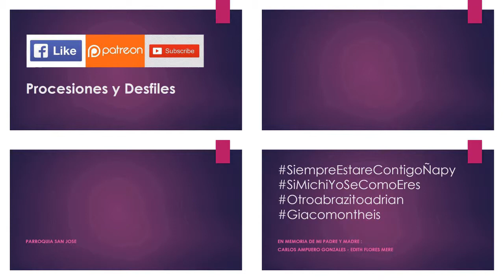03.17.19 | PROCESIÓN de San Jose en Jesus Maria 2019 | LIMA PERÚ | [16/18]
03.17.19 - San Jose Jesus Maria 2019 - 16